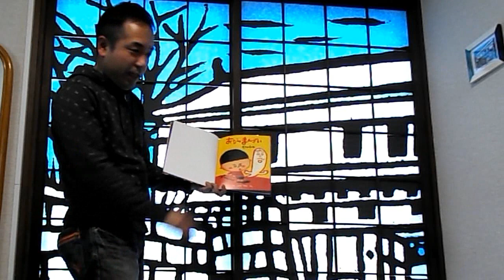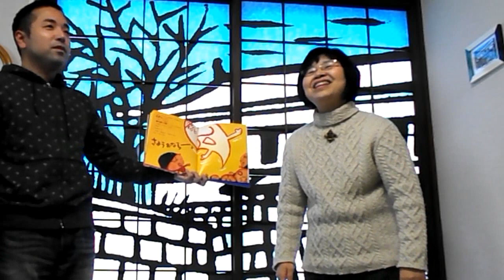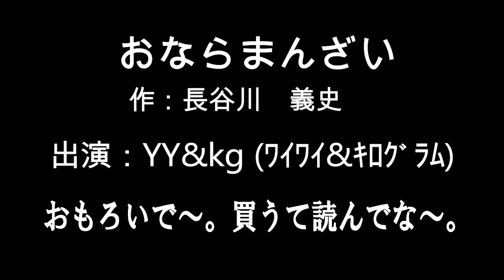漫才ｺﾝﾋﾞYY&kgの絵本紹介「おならまんざい」長谷川義史：作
おならが漫才しますねん。カットしたところに「おならの人生?哲学」がありますのや。な、読みたなったやろ。
絵本のコンビ名は「ラッキー こいた でてきた」
演じますのは、本日結成した漫才ｺﾝﾋﾞYY&kg(ﾜｲﾜｲ&ｷﾛｸﾞﾗﾑ)。差別化を図ろうとしてkimie gangiのイニシャルとったら小文字だからキログラムになってしまった…。
このコンビで活動いたしますので、末永くご贔屓のほどお願い申し上げます。m(_ _)m